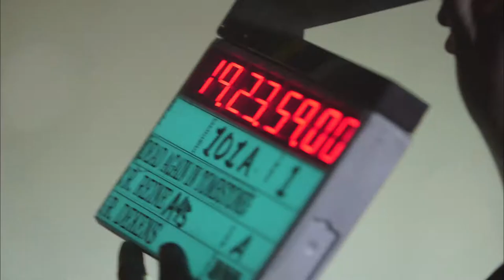Dead Again in Tombstone Exclusive Clip: Cowboy Town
Universal City, California, June 20, 2017 – Danny Trejo is back as the infamous gang leader Guerrero de la Cruz in the all-new action packed adventure Dead Again in Tombstone, debuting on Blu-ray™, DVD, Digital HD and On Demand on September 12, 2017 from Universal Pictures Home Entertainment.  This most recent installment takes place in the post-Civil War American West and finds Guerrero going head to head with a group of ex-confederates threatening to destroy his family. A suspense-filled and ferocious battle of good versus evil, Dead Again in Tombstone on Blu-ray™, DVD and Digital HD is loaded with exciting special features including a behind-the-scenes look at the making of the film, deleted scenes montage and feature commentary with filmmakers.

Dead Again in Tombstone is directed by Roel Reiné (Death Race 3) and produced by Elaine Dysinger from a screenplay by Ethan Wiley (Death Race 3).  The film stars Danny Trejo (Machete Kills), Jake Busey (Enemy of the State), Elysia Rotaru (“Arrow”), Dean McDermott (Open Range), Elizabeth Lavender (Like a Tree in Which There Are Three Black Birds), Peter Skagen (Boot Camp), Michelle Rios (Frontera) and Joe-Norman Shaw (Forsaken).

The devil’s outlaw and reluctant servant, Guerrero (Danny Trejo, Machete) returns from the dead again in this action-packed western which promises to be one hell of a ride. Guerrero is forced to protect a stolen relic from getting into the hands of Jackson Boomer (Jake Busey, Starship Troopers) and his gang of soldiers, but Jackson will stop at nothing to raise his comrades from the dead and bring the wrath of hell upon earth. Guerrero must use all his dark powers in order to defeat Jackson and find redemption…or die again trying.